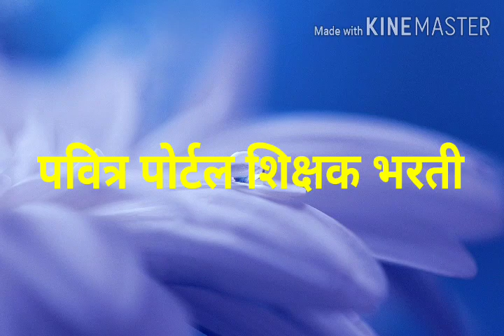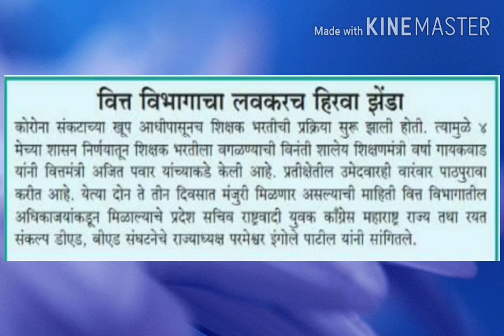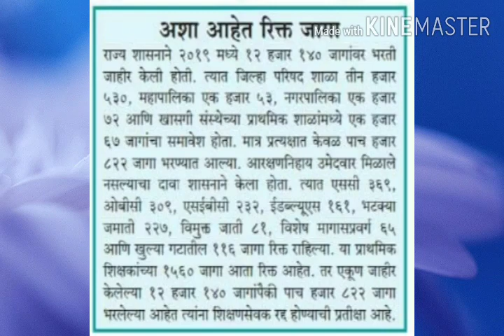पवित्र पोर्टल शिक्षक भरती।।२२ ऑगस्ट: अत्यंत महत्वपूर्ण अपडेट्स।।